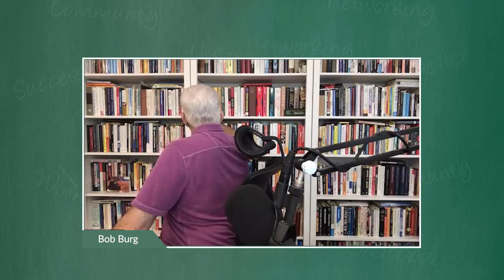Member Only Q+A w/ “The Go-Giver” Bob Burb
Welcome to this exciting bonus Q&A episode, where the GrowGetters community gets the unique opportunity to ask our special guest their burning questions. In this episode, we’re thrilled to have Bob Burg back with us, the co-author of the international bestseller The Go-Giver and founder of The Go-Giver Success Alliance.

Bob begins by exploring the power of the Go-Giver concept. He explains how shifting focus from getting to giving and consistently providing immense value to others can lead to a more fulfilling business experience and greater financial success.

He takes listeners through the five Laws of Stratospheric Success discussed in ‘The Go-Giver’ and highlights the biggest mistake people make when trying to implement the wisdom from the book.

As the episode unfolds, Bob offers practical strategies for navigating interactions with challenging individuals in business. Additionally, he provides invaluable advice to small business owners on how to authentically become the authority figure and thought leader in their field.

Lastly, he discusses strategies to ensure you aren’t taken advantage of while practicing the Go-Giver principles. Don’t miss out on this must-listen episode filled with invaluable tips and insights!

During this episode, you will learn about:
[00:00] Intro
[00:25] LST Episode #86 with Bob Burg
[00:53] GrowGetters ONLY website
[02:42] The Go-Giver concept
[04:09] Bob’s book, The Go-Giver
[04:16] The 5 laws of stratospheric success
[04:22] #1 The Law of Value
[05:34] #2 The Law of Compensation
[06:07] #3 The Law of Influence
[07:07] The Golden Rule of Business
[07:46] #4 The Law of Authenticity
[10:29] #5 The Law of Receptivity
[14:56] The biggest mistake people make when trying to implement the wisdom from “The Go-Giver” book
[18:27] How do you navigate when you encounter challenging people in business?
[20:28] The Go-Giver Influencer
[23:55] Bob’s advice to small business owners on how to authentically become the authority figure and thought leader in their field
[26:26] How to ensure that others do not take advantage of you while practicing the principles of the Go-Giver concept
[30:35] Connect with Bob Burg
[31:34] Recommended reading

Key Takeaways:
• The Go-Giver concept entails shifting focus from getting to giving. [02:42]
• Constantly and consistently providing immense value to others is not only a more fulfilling way of conducting business, but it is also the most financially profitable. [02:53]
• In any free market environment, there should be two types of profit: buyer profit and seller profit. This is because both parties end up significantly better off than they were before. [05:19]
• Your income is determined by how many people you serve and how well you serve them. [05:36]
• “All things being equal, people will do business with and refer business to those people they know, like, and trust.” ~Bob Burg [07:07]
• Being authentic means acting congruently with your values. [10:15]
• The key to effective giving is to stay open to receiving. [10:31]
• “Money is an echo of value; it’s the thunder to value’s lightning.” ~John David Mann [12:09]
• Price refers to a dollar figure, whereas value denotes the relative worth or desirability of something to the end-user or beholder. [15:13]
• “You cannot improve a situation that you don’t realize exists.” ~Bob Burg [27:14]
• “The secret to selling anything is to find out what the other person wants and help them get it.” ~Harry Browne [32:18]

People Mentioned and Other Resources:
1. John David Mann
3. The Gonzo Experience Podcast
4. The Secret of Selling Anything
5. How to Win Friends & Influence People

Follow Balbert…
Growgetters ONLY is made possible by www://balbertmarketing.com/